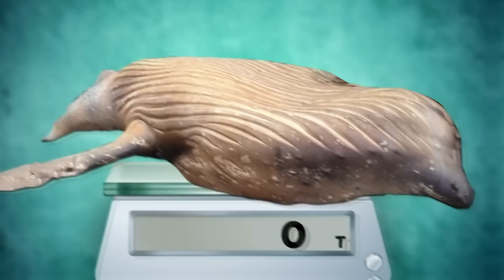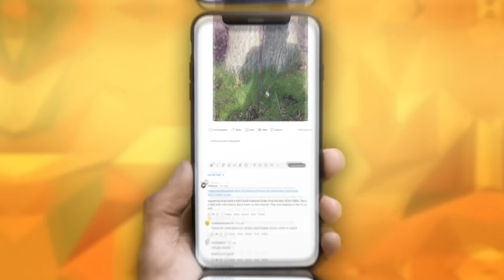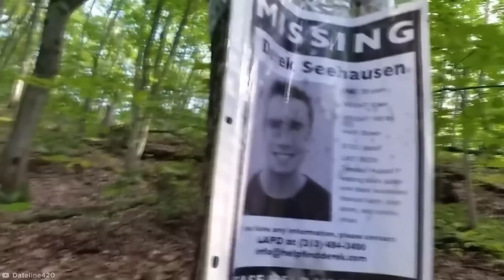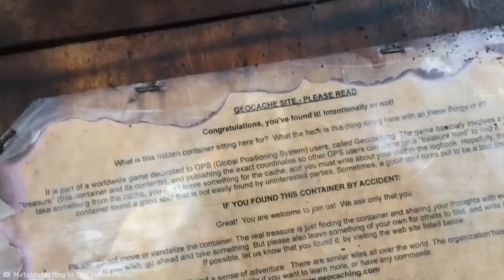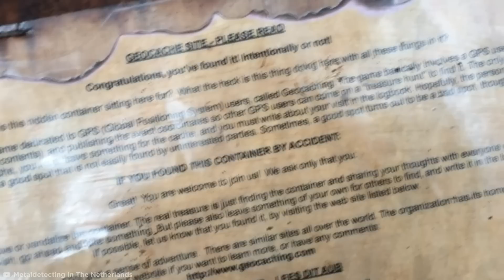As Coisas Mais Estranhas Encontradas Em Florestas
De figuras sinistras com um gancho no lugar da mão até uma arma nuclear abandonada em meio às árvores, vamos investigar algumas das coisas mais estranhas já encontradas em florestas.